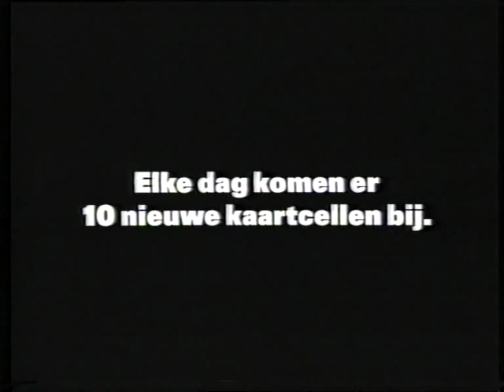PTT Telefoonkaart reclame met Susan Visser (begin jaren 90)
PTT telephone card commercial with Susan Visser (early 90s)